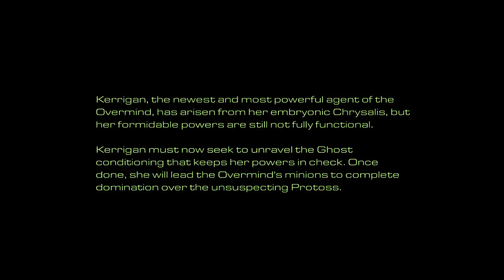StarCraft 1 Part 12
go lerry or Jimmy or Jerry ;w;